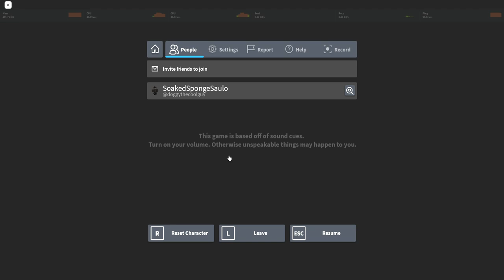Apple Pie (Horror Game)